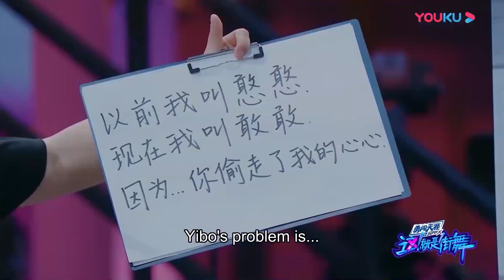王嘉爾🌿玩遊戲爆笑全場，泥們係不系故意滴啊 | 這就是街舞第三季|愛豆練習室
😎【這！就是街舞 第三季】 Street Dance of China S3

王嘉爾🌿猜字遊戲爆笑全場，泥們係不系故意滴啊 | 這就是街舞第三季

《這！就是街舞》是一檔街舞選拔類節目，一場華人街舞王者爭霸秀，代表全球華人專業、青春、活力的街舞選秀節目。旨在培養全面的街舞文化之星，從專業角度挑選具有個人特色的時尚潮人榜樣，打造全球華人優秀舞者競技賽，詮釋“愛、和平與尊重”的街舞精神。
Street Dance of China S3,a Chinese street dance king show, representing the professional, youthful and energetic street dance talent show of the global Chinese. It aims to cultivate a comprehensive street dance culture star, select fashionable trendy role models with personal characteristics from a professional perspective, create a global competition for outstanding Chinese dancers, and interpret the street dance spirit of "love, peace and respect".